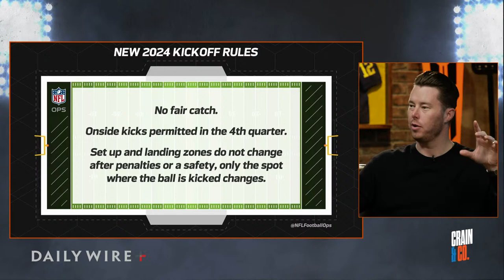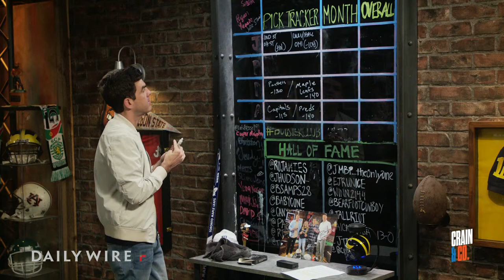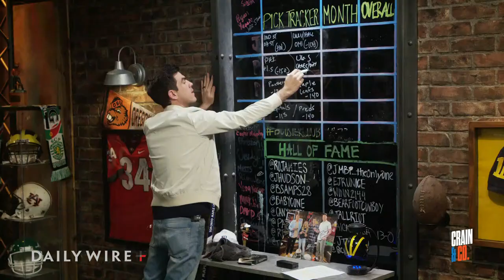The ACC Fights Back + New NFL Rules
The ACC countersues Clemson over grant of rights; the NFL makes more questionable rule changes; and Barrett Sallee joins us to talk college football and March Madness.

Ep. 497

Good Ranchers - FREE chicken wings + $20 off your box!

Show Start: 0:00

Jake's Take: 3:00

ACC Lawsuit: 4:12

Booster Club: 12:21

NFL Rule Changes (Reactions): 22:45

Barrett Sallee: 42:18

Call-Ins: 59:11

Bets: 1:27:15

Booster Club: 1:28:31

Poll: 1:31:04

Close: 1:31:35